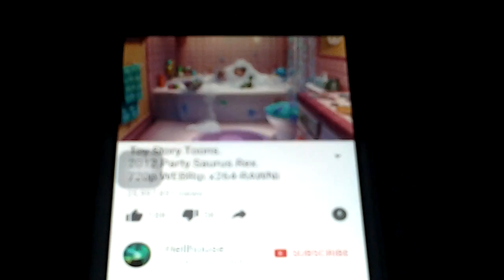Toy Story.Toons. 2012.Party.Saurus.Rex 720p. WEBRip.x264- RAWNi .